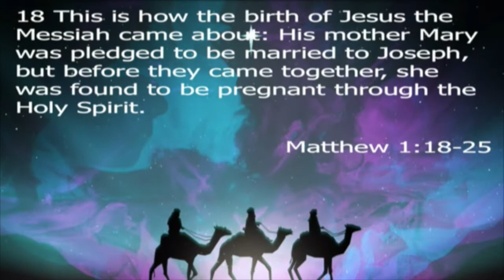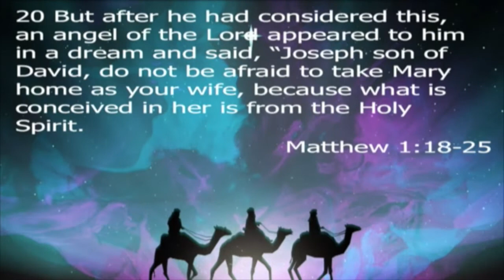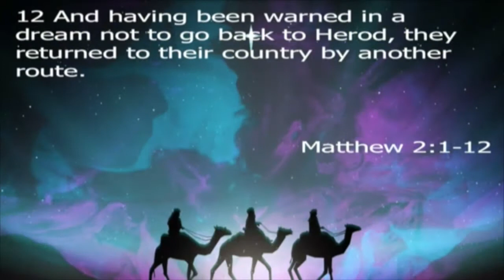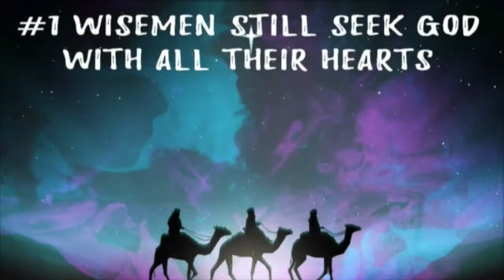Wise Men Still Follow Jesus